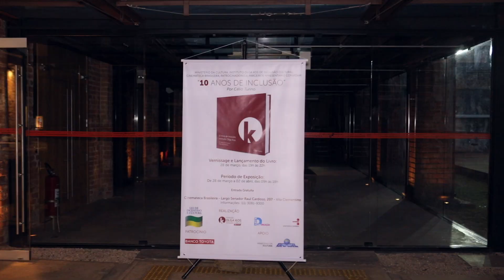Lançamento do Livro de 10 anos de Inclusão do Instituto Olga Kos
O livro 10 Anos de Inclusão, de Célio Turino, conta a história de sucesso, que começou a ser escrita na UTI de um hospital em São Paulo. O empresário Wolf Kos se recuperava de uma cirurgia e teve a ideia de criar uma entidade que cuidasse de pessoas com deficiência intelectual, após assistir à novela Páginas da Vida. O IOK recebeu esse nome em homenagem à vice-presidente e esposa do empresário, Dra. Olga Kos, e já beneficiou mais de 10 mil pessoas. Atualmente, atende cerca de 3 mil crianças, jovens e adultos com deficiência intelectual, ou que se encontram em situação de vulnerabilidade social, em mais de 40 locais espalhados por todas as regiões da capital paulista.